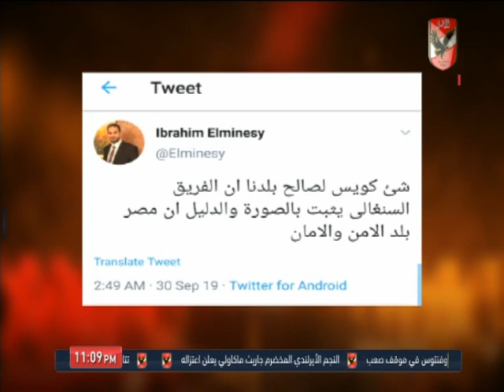إبراهيم المنيسي لـ رئيس نادي الزمالك.. "انا لو قاصد الزمالك هاقولك وش".